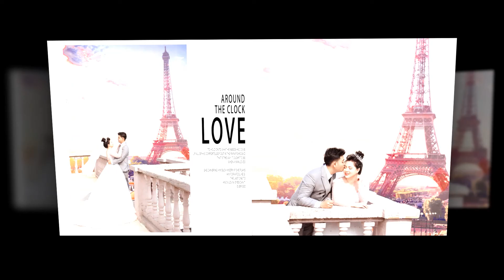Hình cưới phim trường Paris Ti - Ánh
THEO DÕI MÌNH TẠI:
DIVA WEDDING
Địa chỉ: số 19 đường 23, P,10, Quận 6, HCM